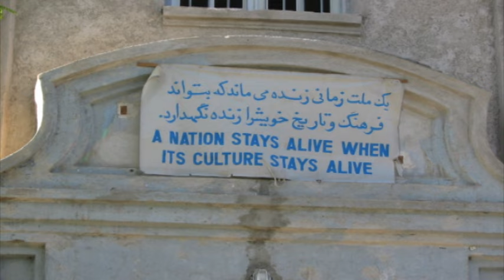Venti di Guerra - I restauratori dell'ISCR in Iraq e Afghanistan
Come cambia il rapporto tra i restauratori e le opere d'arte quando l'arte è sotto assedio? Quale restauro è possibile di fornte alla volontà di distruggere in una nuova guerra iconoclasta? L'attività dei restauratori dell'ISCR in Iraq e Afghanistan.
Scritto e diretto da Cristiano Barbarossa
Montaggio di Alessandro Corradi
Voce Narrante: Riccardo Mei
Un ringraziamento per le immagini tratte da "Iraq: lo Sguardo Negato" prodotto da Lorenzo Torraca.